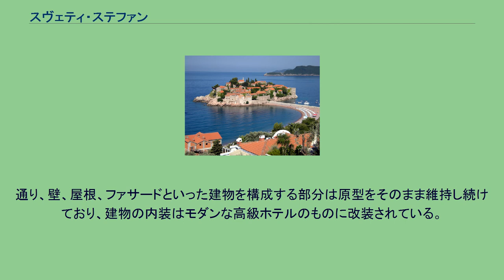スヴェティ・ステファン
スヴェティ・ステファン （Sveti Stefan、セルビア語キリル文字表記:Свети Стефан、イタリア語:Santo Stefano di Pastrovicchio）は、モンテネグロのリゾート地。
ブドヴァ基礎自治体に属する。
ブドヴァから約5km離れている。
かつては潮の満ち引きで地続きとなる島であったが、現在は狭い地峡で本土と結ばれている。
スヴェティ・ステファンは、15世紀に漁村として人が住み始めた。
1950年代に村の最後の住民が立ち退いて、スヴェティ・ステファンは村全体が豪奢なホテルに生まれ変わった。
モンテネグロ沿岸部で最も高級なリゾートである。
スヴェティ・ステファンはセレブレティに人気があり、ヴィリー・ブラント、ボビー・フィッシャー、ソフィア・ローレンとカルロ・ポンティ、モニカ・ヴィッティ、カーク・ダグラス、クラウディア・シファーといった人々がやってきた。
通り、壁、屋根、ファサードといった建物を構成する部分は原型をそのまま維持し続けており、建物の内装はモダンな高級ホテルのものに改装されている。
30年の間、スヴェティ・ステファンを貸借して運営しているのはアマンリゾーツである。